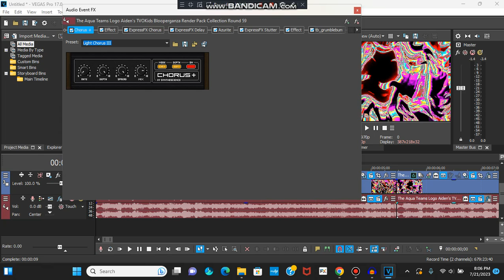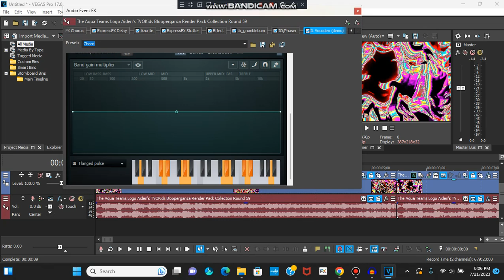(NEW EFFECT) How To Make Accountup V1